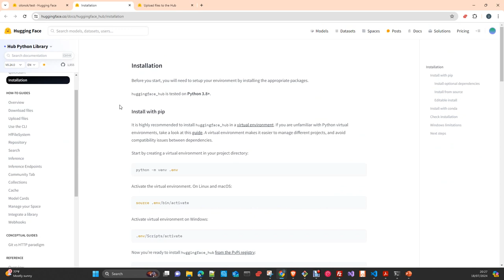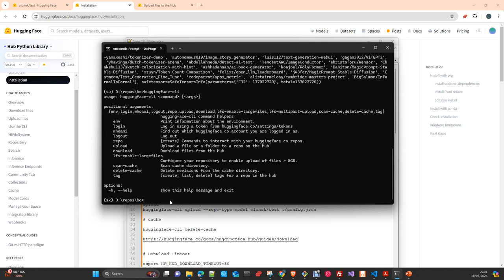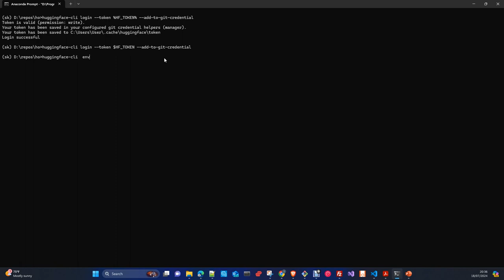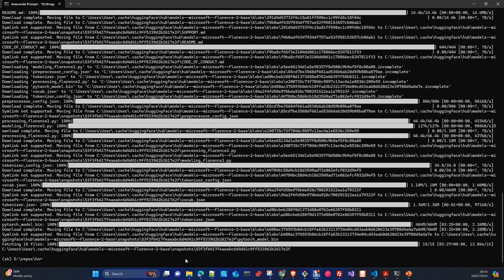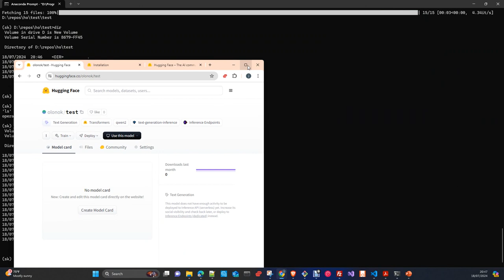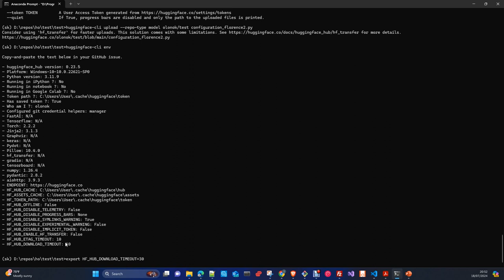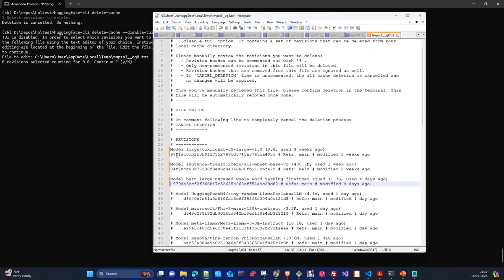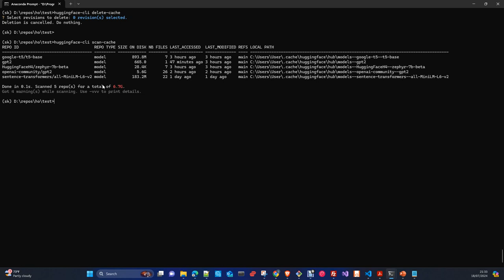MLOPS: Como trabajar con el CLI de Hugginface Hub Español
En este video vamos a ver como instalar y trabajar con el CLI de Huggingsface HUb